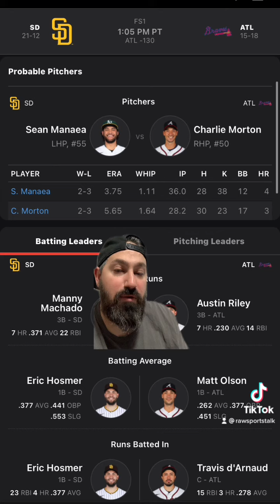Atlanta Braves VS San Diego Padres 5/14/22 FREE MLB Sports betting info & predictions